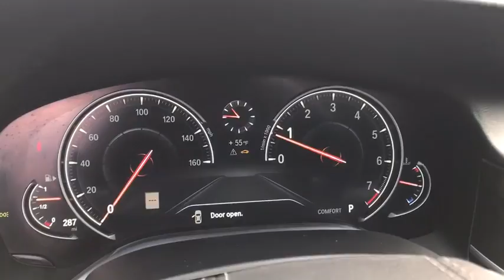2017 BMW 750i Milwaukee, WI, Kenosha, WI, Northbrook, Schaumburg, Arlington Heights, IL 5614A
Black  2017 BMW 750i available in Chicago, Illinois at Lux Cars Chicago. Servicing the Milwaukee, WI, Kenosha, WI, Northbrook, Schaumburg, Arlington Heights, IL area.
2017 BMW 750i M-SPORT PANOROOF NAV MSRP $108,170 - Stock#: 5614A - VIN#: WBA7F0C37HGM21555

Streaming Audio,2 LCD Monitors In The Front,Real-Time Traffic Display,Radio: AM/FM/HD w/In-Dash Single CD,Digital Signal Processor,Graphic Equalizer,Window Grid Diversity Antenna,Bluetooth Wireless Phone Connectivity,Radio w/Seek-Scan, Compatible Remote CD, MP3 Player, Clock, Speed Compensated Volume Control, Aux Audio Input Jack, Steering Wheel Controls, Voice Activation, Radio Data System, Weatherband, External Memory Control and 20 Gb Internal Memory,Regular Amplifier,harman/kardon Surround Sound System,Audio Theft Deterrent,16 Speakers,Wheels: 19 x 8.5 Light Alloy Dbl-Spoke (Style 630),Tires: P245/45R19 Run-Flat AS,Galvanized Steel/Aluminum Panels,Fixed Rear Window w/Defroster and Power Blind,Clearcoat Paint,Door Auto-Latch,Cornering Lights,Chrome Grille,Body-Colored Power Heated Side Mirrors w/Driver Auto Dimming and Power Folding,Wheels w/Silver Accents,Front Fog Lamps,Chrome Door Handles,Body-Colored Rear Bumper w/Chrome Bumper Insert,Speed Sensitive Rain Detecting Variable Intermittent Wipers w/Heated Jets,Perimeter/Approach Lights,LED Brakelights,Chrome Side Windows Trim,Power Open And Close Trunk Rear Cargo Access,Chrome Bodyside Insert,Fully Automatic Aero-Composite Led Low/High Beam Daytime Running Auto-Leveling Directionally Adaptive Auto High-Beam Headlamps w/Delay-Off,Light Tinted Glass,Express Open/Close Sliding And Tilting Glass 1st Row Sunroof w/Power Sunshade,Fixed Glass 2nd Row Sunroof w/Power Sunshade,Body-Colored Front Bumper w/Chrome Bumper Insert,Ashtray,2 Seatback Storage Pockets,Power Door Locks w/Autolock Feature,Cargo Area Concealed Storage,Instrument Panel Covered Bin, Driver / Passenger And Rear Door Bins,Memory Settings -inc: Driver And Passenger Seats, Door Mirrors, Steering Wheel and Head Restraints,Rear HVAC w/Separate Controls,Multi-Contour Seats,BMW Online Mobile Hotspot Internet Access,Nappa Leather Upholstery,Power Rear Windows,Smart Device Integration,4 12V DC Power Outlets,Power Anti-Whiplash w/Tilt Front Head Restraints and Manual Adjustable Rear Head Restraints,Day-Night Auto-Dimming Rearview Mirror,Gauges -inc: Speedometer, Odometer, Engine Coolant Temp, Tachometer, Oil Temperature, Trip Odometer and Trip Computer,Full Cloth Headliner,Remote Releases -Inc: Proximity Cargo Access,Perimeter Alarm,Power Tilt/Telescoping Steering Column,Driver Foot Rest,Seats w/Leather Back Material,Interior Trim -inc: Aluminum/Genuine Wood Instrument Panel Insert, Aluminum/Genuine Wood Door Panel Insert, Aluminum/Genuine Wood Console Insert and Metal-Look Interior Accents,Systems Monitor,Full Carpet Floor Covering -inc: Carpet Front And Rear Floor Mats,Bench Front Facing Rear Seat,FOB Controls -inc: Trunk/Hatch/Tailgate, Windows and Sunroof/Convertible Roof,Voice Recorder,Cruise Control w/Steering Wheel Controls,Dual Zone Front And Rear Automatic Air Conditioning,Remote Keyless Entry w/Integrated Key Transmitter, 4 Door Curb/Courtesy, Illuminated Entry, Illuminated Ignition Switch and Panic Button,Front Cupholder,Trip Computer,Carpet Floor Trim and Carpet Trunk Lid/Rear Cargo Door Trim,Fade-To-Off Interior Lighting,Power Fuel Flap Locking Type,Illuminated Glove Box,Navigation System,Leather Door Trim Insert,Head-Up Display,Trunk/Hatch Auto-Latch,Rear Cupholder,14-Way Passenger Seat,Engine Immobilizer,Outside Temp Gauge,Interior Lock Disable,Delayed Accessory Power,HVAC -inc: Underseat Ducts, Residual Heat Recirculation, Auxiliary Rear Heater, Headliner/Pillar Ducts and Console Ducts,Proximity Key For Doors And Push Button Start,Tracker System,Valet Function,Front And Rear Cigar Lighter(s),Garage Door Transmitter,Power 1st Row Windows w/Front And Rear 1-Touch Up/Down,Cargo Space Lights,Redundant Digital Speedometer,Full Floor Console w/Locking Storage, Mini Overhead Console and 4 12V DC Power Outlets,14-Way Driver Seat,Front Center Armrest and Rear Center Armrest w/Pass-Thru w/Storage,Digital/Analog Display,Sport Leather Steering Wheel w/Auto Tilt-Away,Front And Rear Map Lights,Leather/Metal-Look Gear Shift Knob,Heated Front Seats,Driver And Passenger Visor Vanity Mirrors w/Driver And Passenger Illumination and Illuminated Rear Visor Mirror,Air Filtration,Regenerative 250 Amp Alternator,4-Wheel Disc Brakes w/4-Wheel ABS, Front And Rear Vented Discs, Brake Assist, Hill Hold Control and Electric Parking Brake,Automatic w/Driver Control Height Adjustable Automatic w/Driver Control Ride Control Adaptive Suspension,Engine Auto Stop-Start Feature,90-Amp/Hr Maintenance-Free Battery,Transmission w/Driver Selectable Mode and Seq